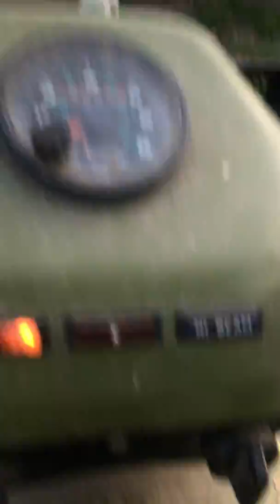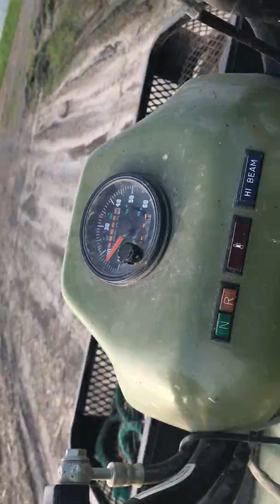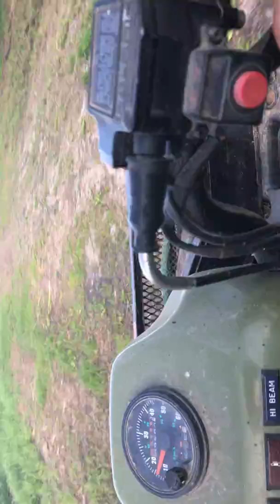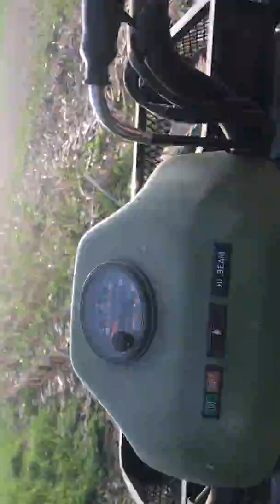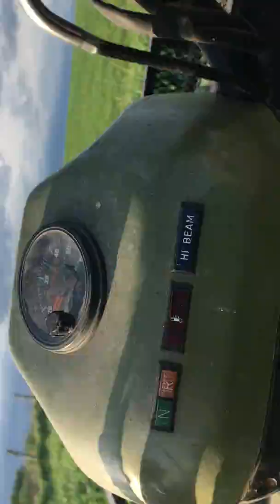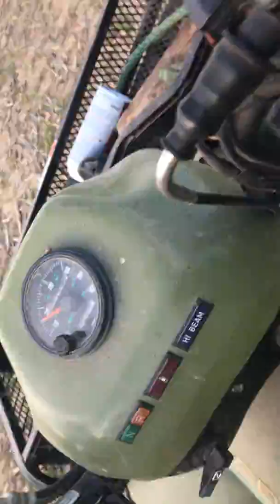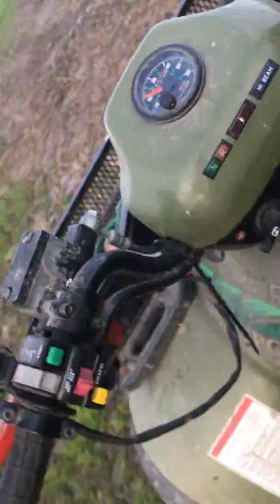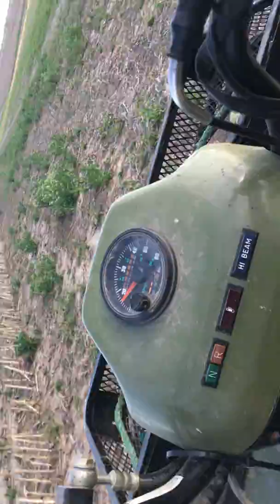Atv riding at my farm!!!